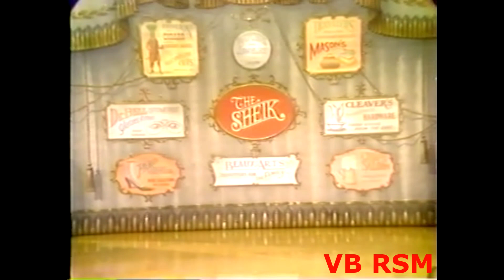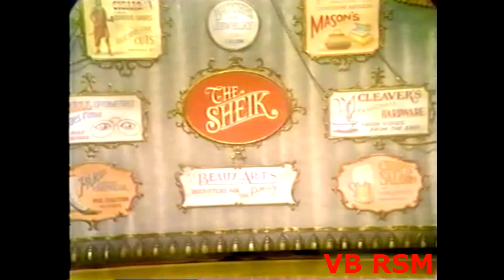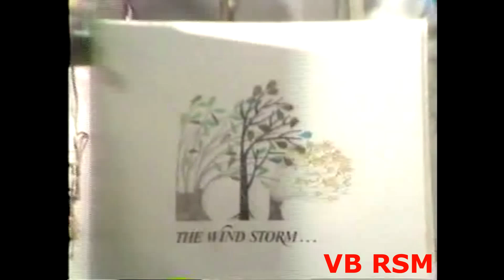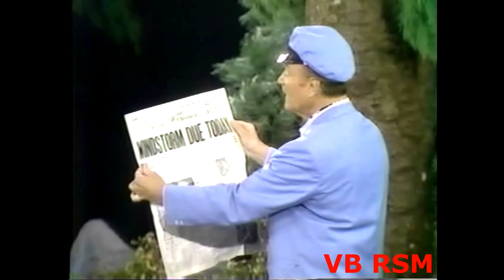Red Skelton Hour 1968-10-08 GS: Maurice Evans and Shirley Bassey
Maurice Evans tries to give violin lessons to Cauliflower McPugg (Red), who insists upon wearing his boxing gloves throughout.
Musical Highlights:
Shirley Bassey sings "Walking Happy" and "I Who Have Nothing."
Maurice Evans and the Ensemble perform a lively recitation of Robert W. Service's "The Shooting of Dan McGrew."
"The Olio Spot"
Red and Beverly Hills are kidnaped by a desert sheik.
Red battles a violent windstorm.